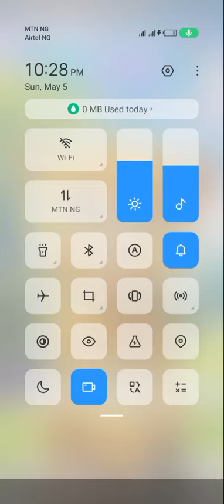Talking Ginger 2 🥦🍏🥦🍏🥦🍏